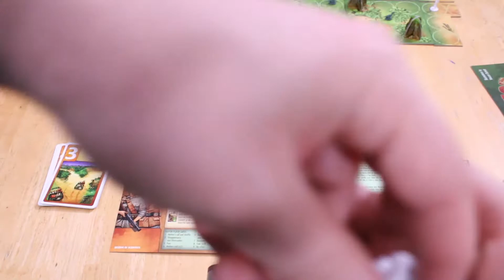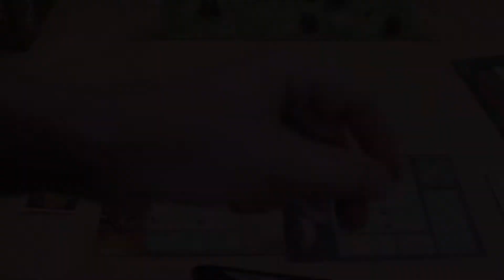Board Game Reviews - Raptor (Table Culture EP 17)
Coming up on this week's episode of Table Culture, we have the 2016 two player game of epic asymmetrical proportions... Raptor!

This is a simultaneous action selection game with action point allowances built in, and handled with cards to boot. Using a grid movement on a modular board, you have to outsmart your opponent and predict which card they will play so that you can either use the cards effects, or maximize your action points for the round.

Whether you play the part of the mama Raptor and her babies or the team of scientists sent to capture and study these ancient dinosaurs, you will most definitely have an awesome play experience with this Bruno Cathala board game. But don't take my word for it, watch from both Graham and my perspectives as we explain why this game deserves a space on your shelf!

timotheories
digital curating at heart